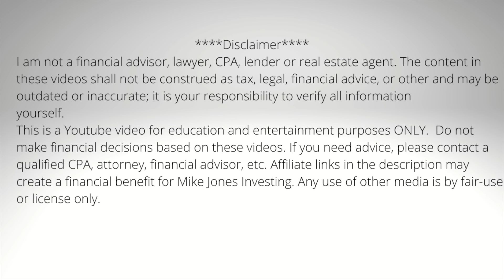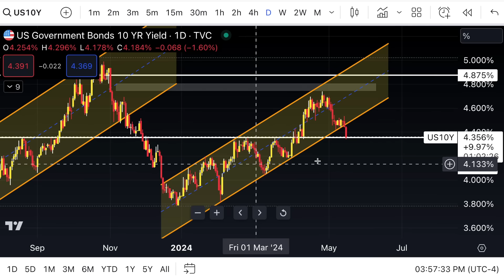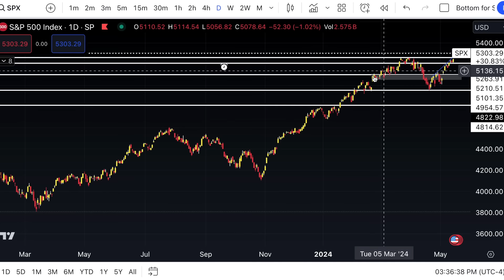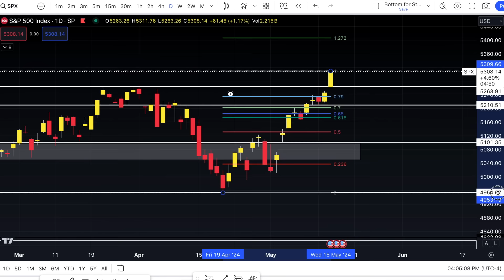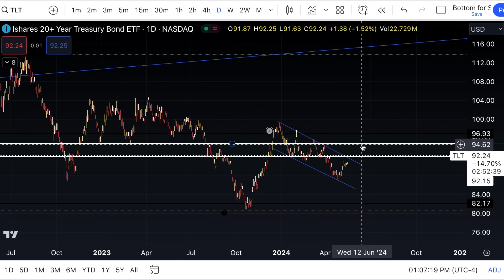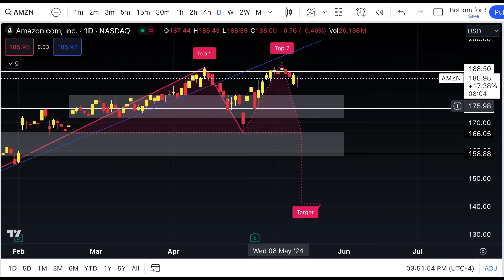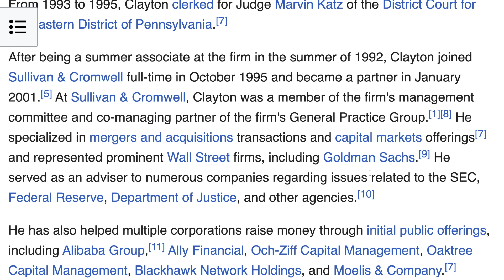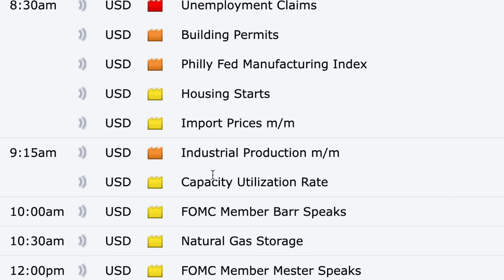The Perfect Data Storm Caused Markets To GRIND Higher, But You BETTER NOT "MISS" This Guys!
Smart Money sent a clear message today about the market, but here is the most important thing to take away from All Time Highs On The S&P 500.